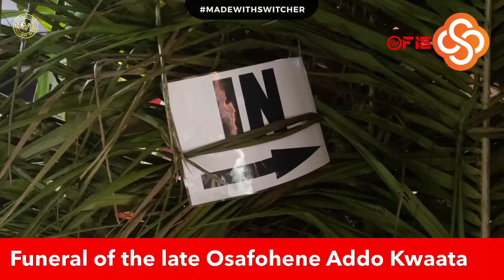Funeral Procession of Osafohene Addo Kwaata (Day 3) Friday full video